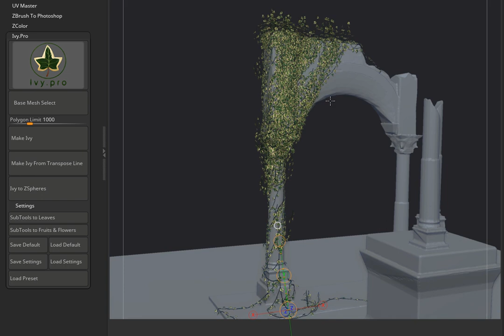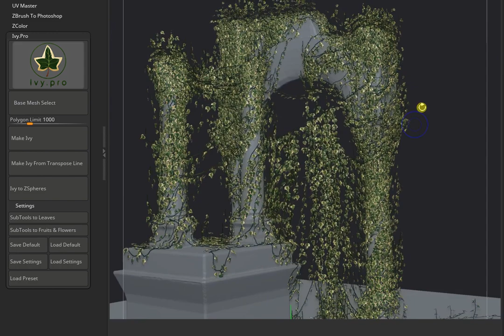ivy.pro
ivy.pro is a Plugin for ZBrush  that generates Ivy or other climbing plants on top of a polygon mesh. I will be making the Blender Version to make use of instances and maybe also geometry nodes.